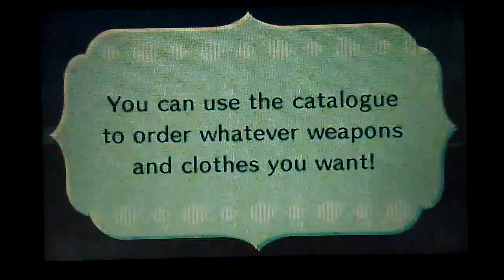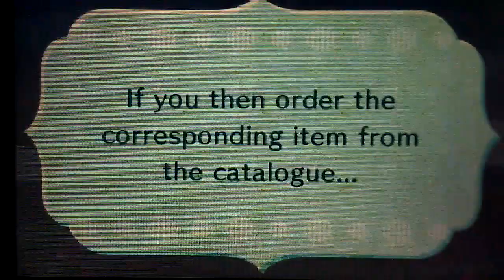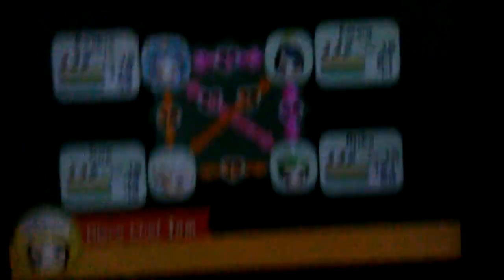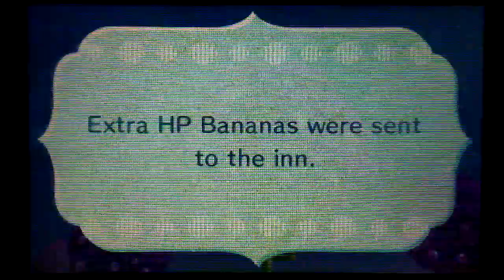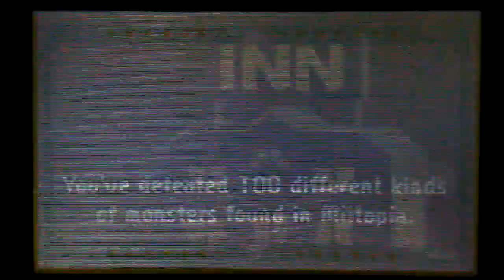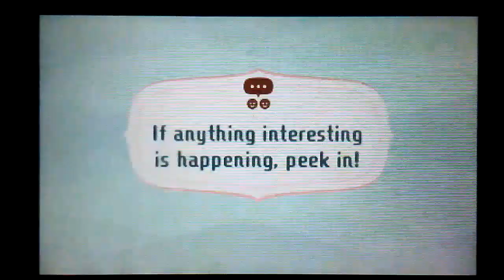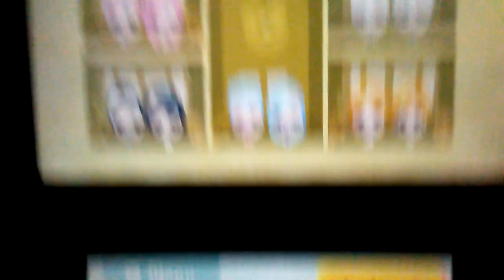Miitopia season 5 ep 1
I've gotten too lazy to edit the intro and outros in srryyyyyy